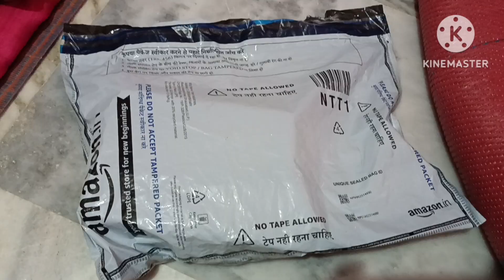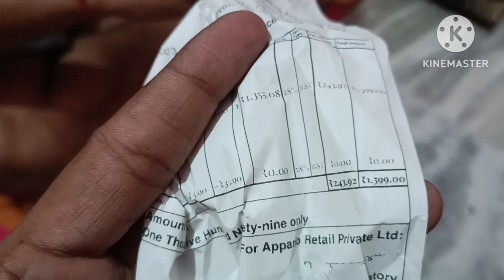Noise smartwatch by Amazon Unboxing....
Bhai aap ko video kaisa laga comment Box me bataye!!